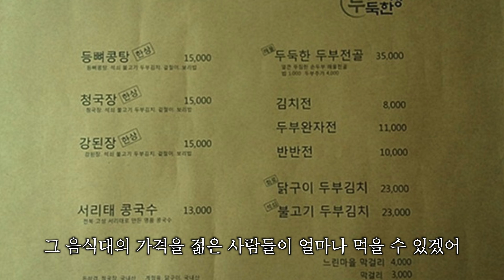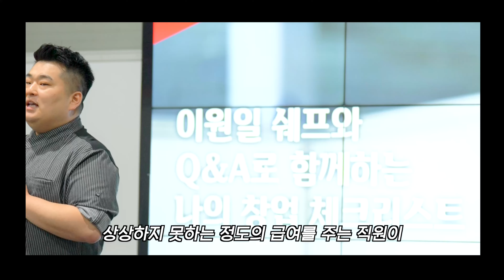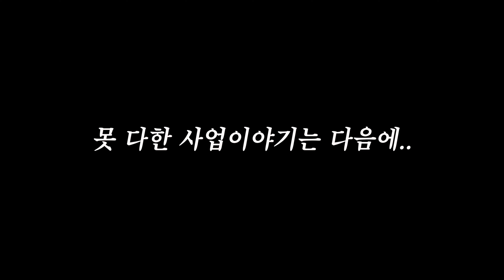한식부터 햄버거집까지, 이원일 셰프의 장사 이야기